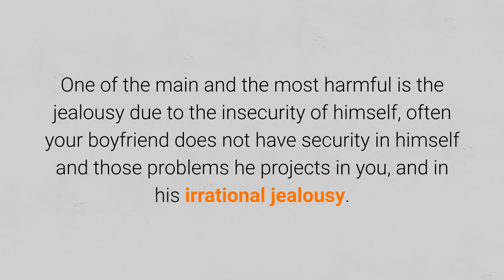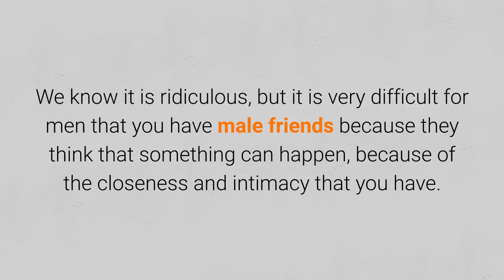Reasons Why Your Boyfriend Is Jealous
To learn more about Reasons Why Your Boyfriend Is Jealous, DOWNLOAD any of these 3 FREE EBOOKS, by following these links: